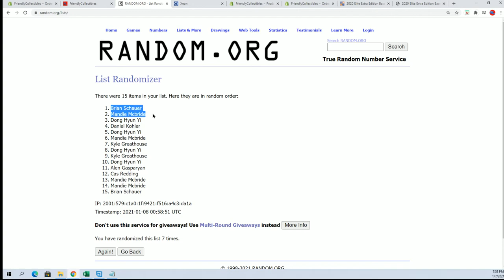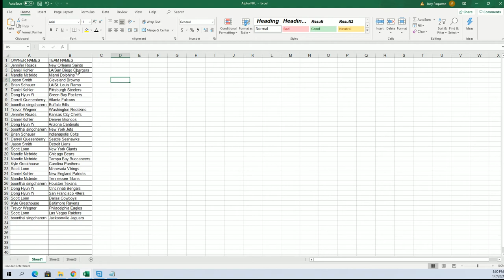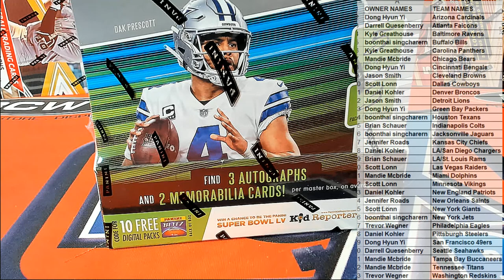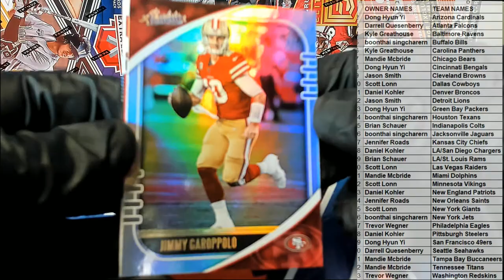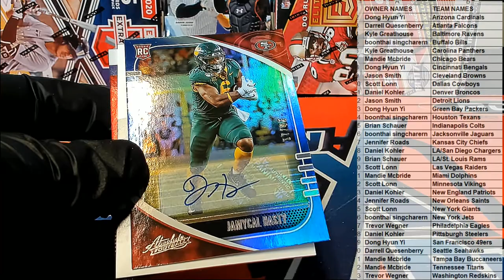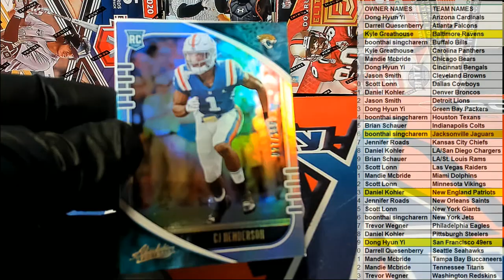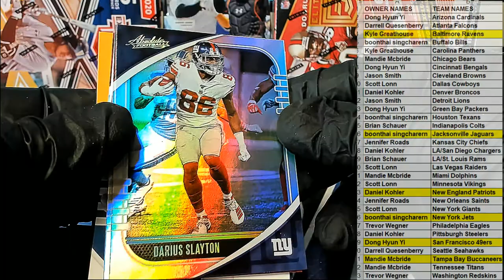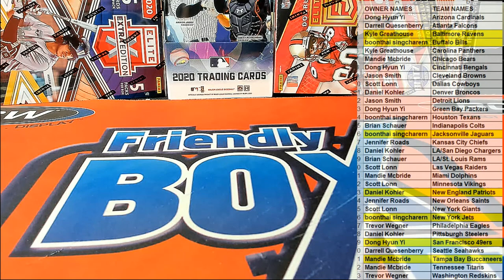2020 Panini Absolute Football Hobby ID 20ABSFB132